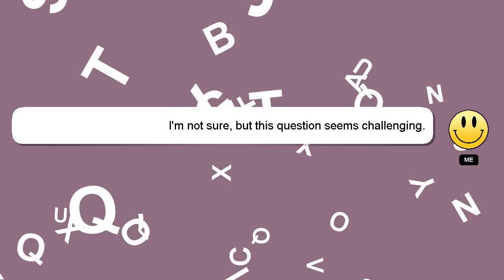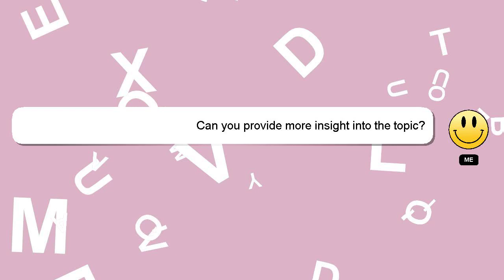How to reply on instagram message android?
A short overview of who I am, Nice to meet you, I am Delphi. I am here to assist you in getting the answers you need. - How to reply on instagram message android?

Don't hesitate to leave a comment or start a chat if you have a more specific question. Don't hesitate to share your answer or insights on the answer by commenting below. Your answer will be recognized and appreciated, and I will 'heart' it to show my appreciation.

*2 What we are experimenting :*